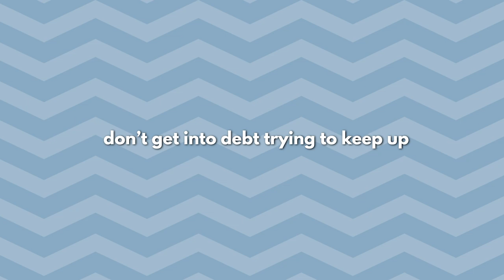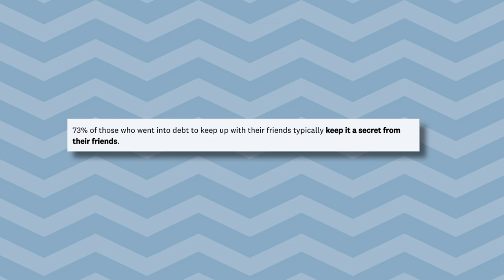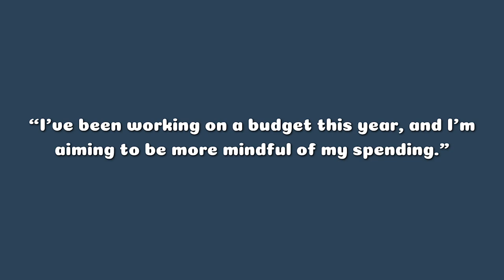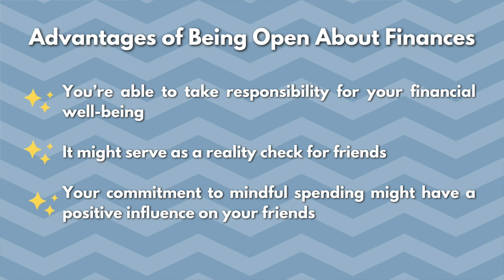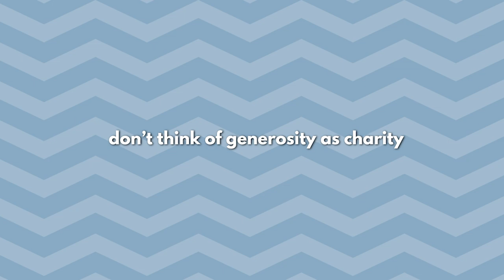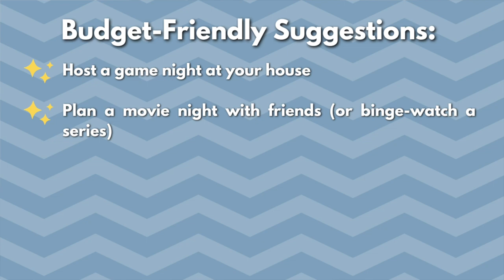When Your Friends Have More Money | MONEY TIPS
Here are a few do's and don'ts when hanging out with friends who earn more money than you (or who have more disposable cash).

HOW TO START FREELANCE WRITING
→ Say goodbye to paycheck struggles and discover a flexible way to boost your income during your free time. My insider tips to freelance writing is an 82-page comprehensive guide (replace or supplement your income). Hone your writing skills, secure high-paying gigs, master negotiations, and more. Dive into bonus resources like Cold Pitching 101 and Freelance Writer Best Practices.

EARN CASH BACK ON GROCERIES & MORE
→ Ibotta is a free app that gives you cash back on the stuff you buy.

HOW TO START INVESTING WITH LITTLE MONEY
→ Acorns makes it simple to INVEST and SAVE with little money (start investing with only $5). Setup an account for you AND/OR your kids! Use my invite link and get $10

Education, ❌NOT❌ Advice